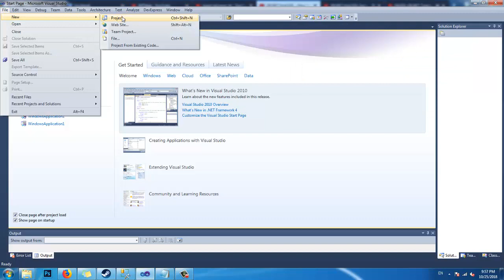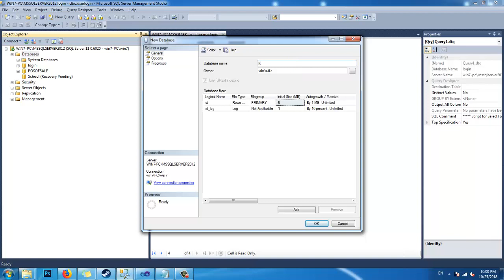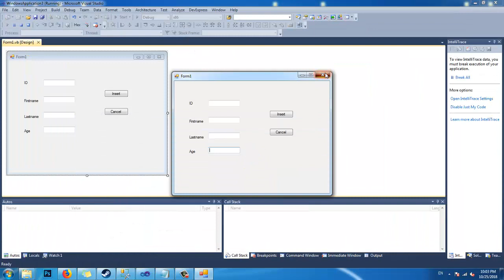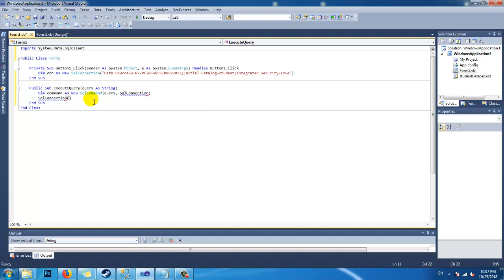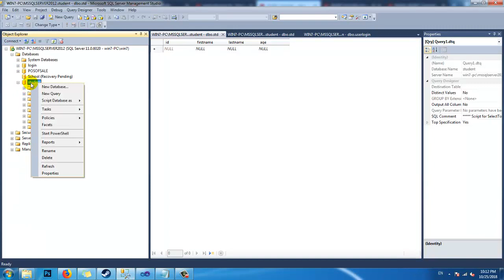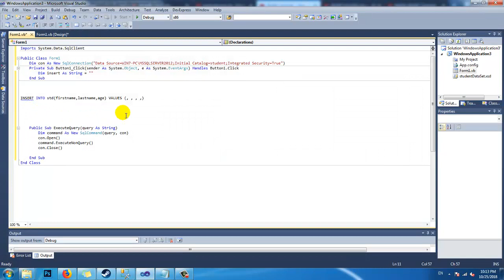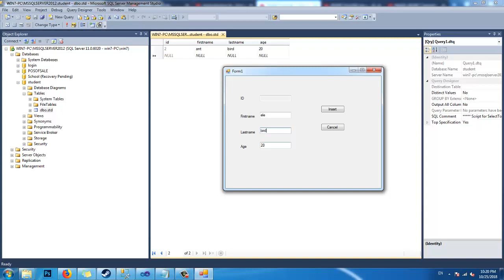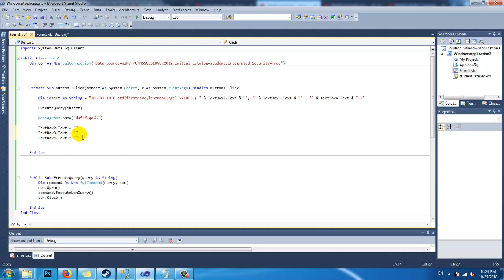การเขียนคำสั่ง Insert VB.net Insert + Database SQL Server บน Visual Studio อัพเดท 2019